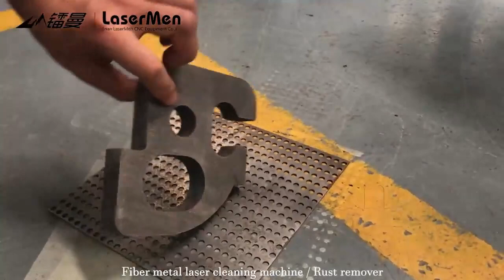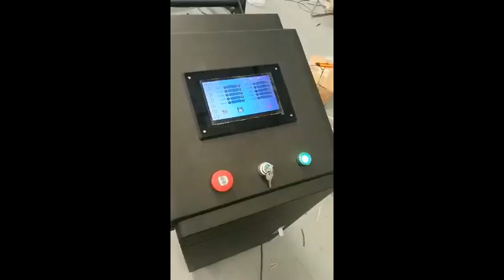Oddly Satisfying Rust Removal With Laser Technique vol.3